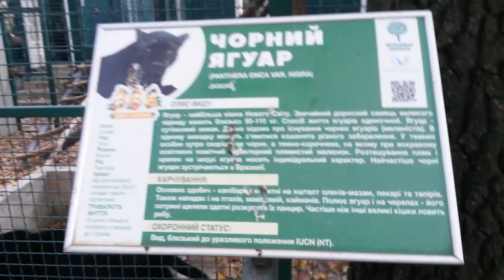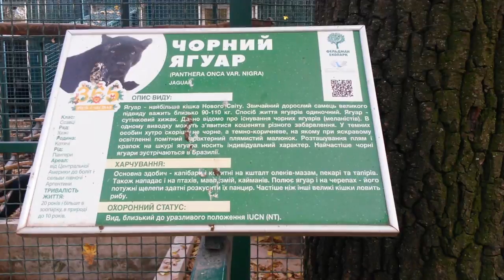18 10 Харьков люди и звери Экопарк Фельдмана 4